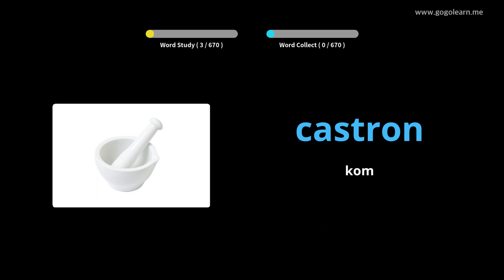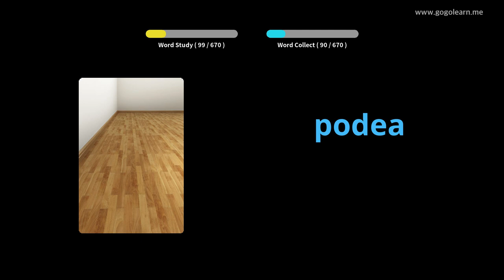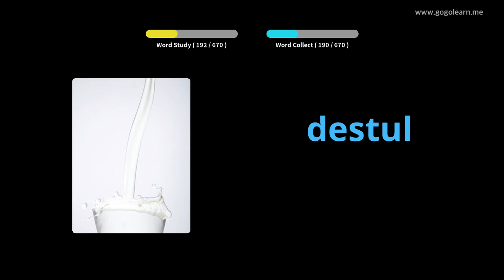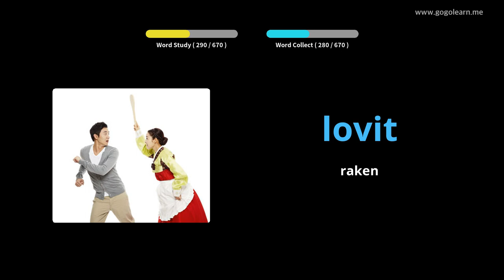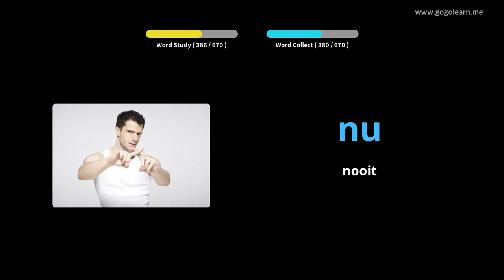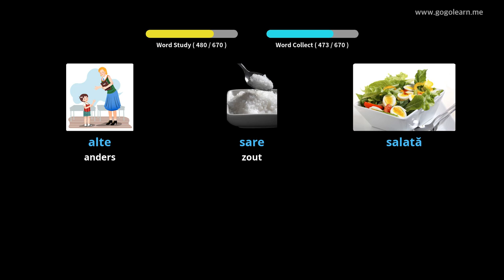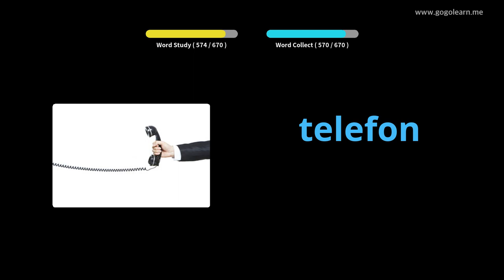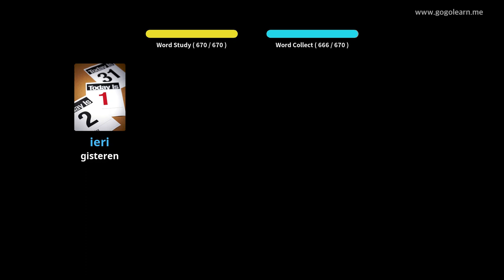Roemeense Leren Door Middel Van Foto's |Roemeense woordenschat Kinderen | Golearn